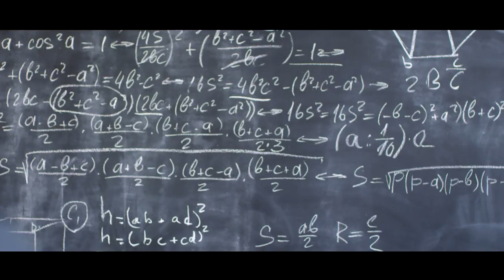Андрей Черкашин «Всё может быть»